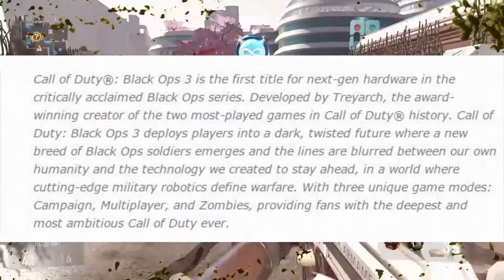Call of Duty: BLACK OPS 3 - SETTING & MORE DETAILS!